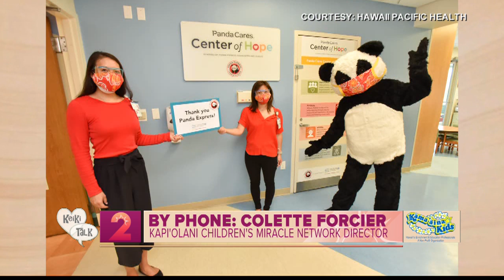Keiki Talk: Special Event coming up